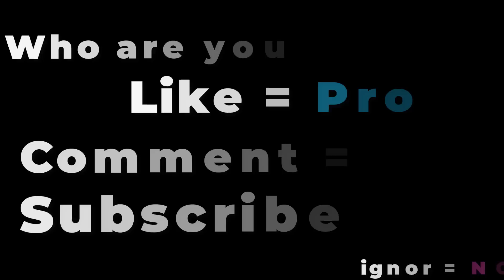NOOB vs PRO vs HACKER vs GOD in Food Run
NOOB vs PRO vs HACKER vs GOD in Food Run Gameplay All Levels (iOS,Android)